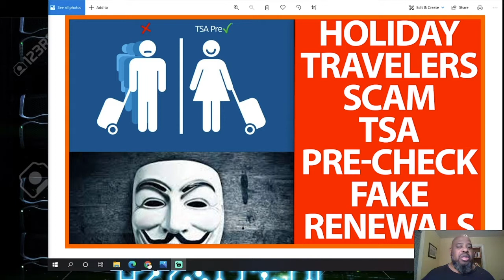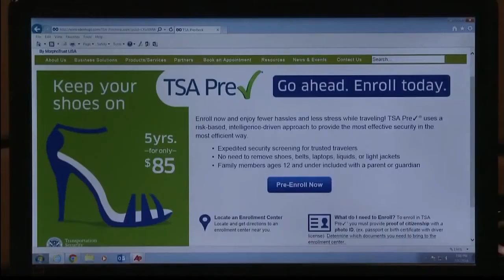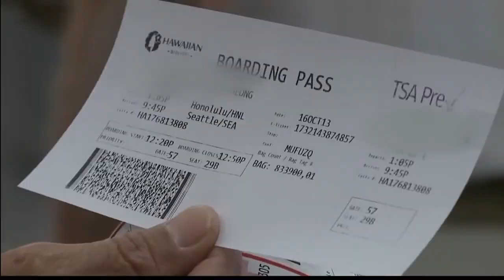TSA Precheck Sites Scam Travelers. Fake TSA Precheck sites scam US travelers with fake renewals.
TSA Precheck Sites Scam Travelers. Fake TSA Precheck sites scam US travelers with fake renewals.  There has been a surge in reports of people getting scammed after visiting TSA PreCheck, Global Entry, and NEXUS application service sites, being charged $140 only to get nothing in return.
Reports about these scams first appeared in March 2021, and by July, threat actors were abusing Google Ads to promote the fake sites on Google Search and increase their traffic. A report by Abnormal Security confirms that the scams are still ongoing, and as we're heading to the Christmas travel season, the chances of more people falling victim to them multiply. TSA PreCheck is a program that allows people to pass through a quicker and easier screening process at the airport.People who enroll in the program receive a background check once and can then travel across the US without removing personal items or going through vigorous checks each time they fly.  Especially during the pandemic, when people seek to spend the minimum amount of time in crowded places, there's an increasing number of travelers who sign up for this program.